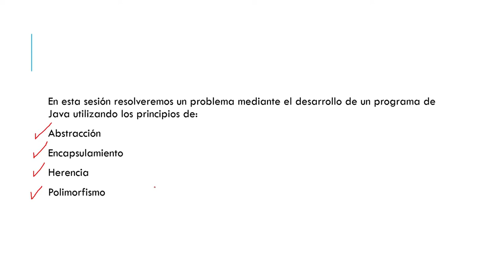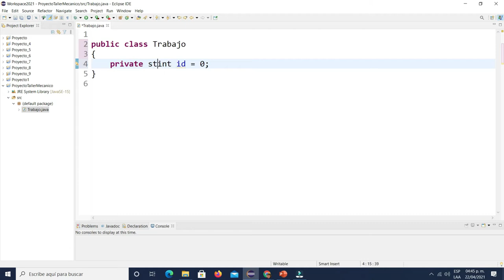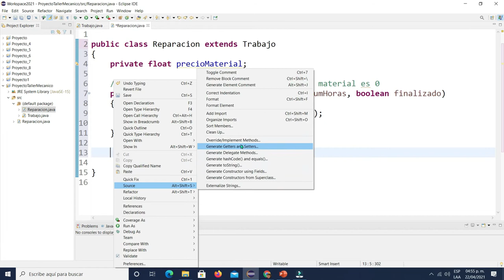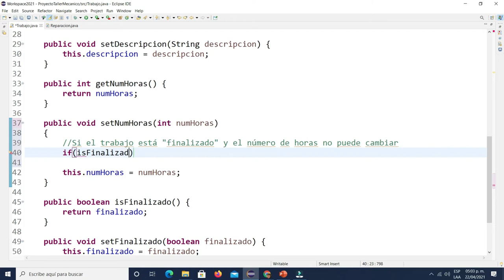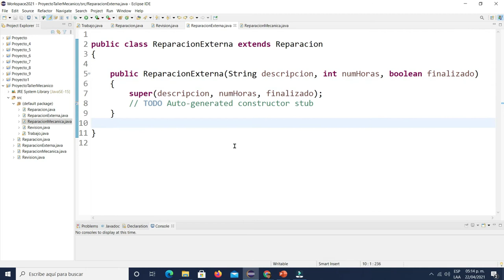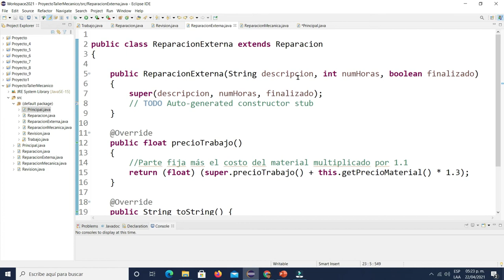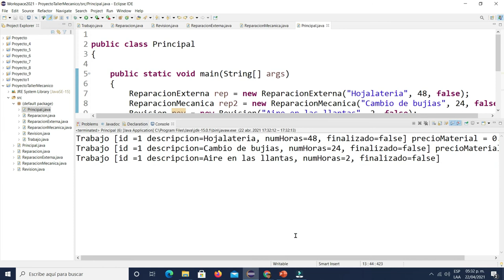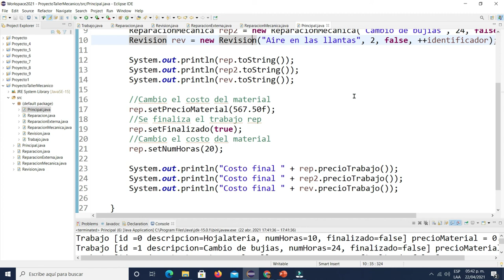Solución de un ejercicio aplicando los principios de POO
Se presenta el planteamiento de un problema y su solución aplicando los principios de la Programación Orientada a Objetos